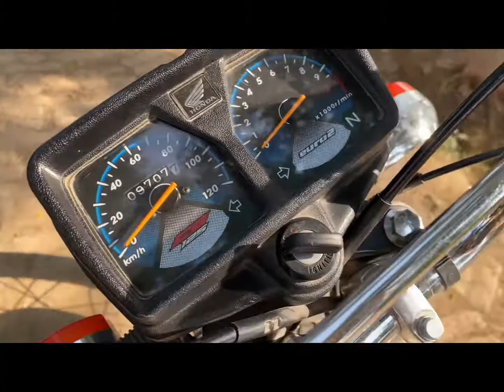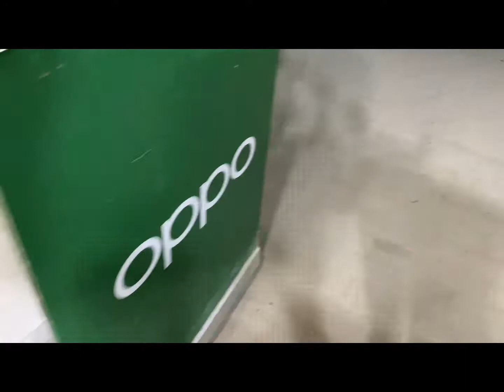Motor Bike ki key 🔑 Ghum ho Gi 😩|Ali Bhai vlogs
villagevlog |Ali Bhai vlogs